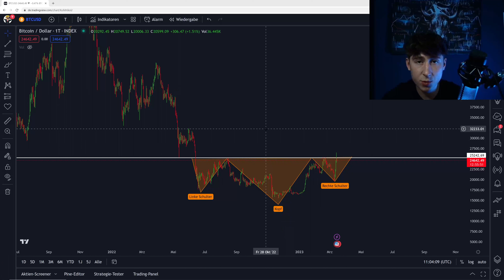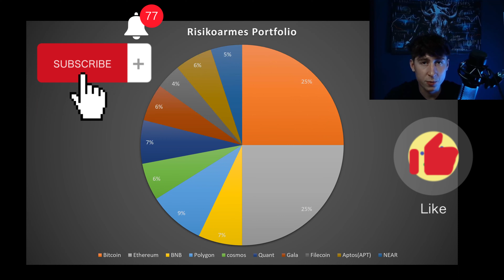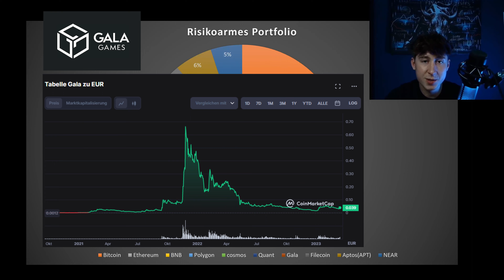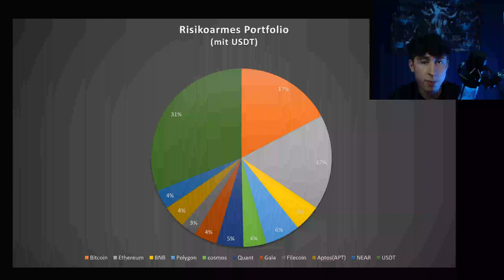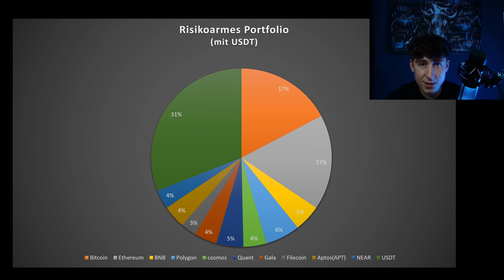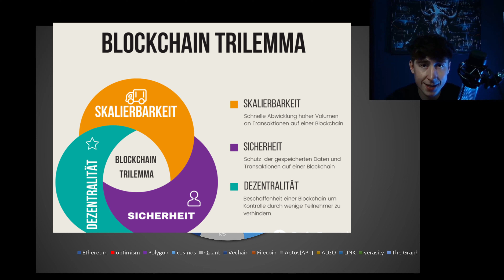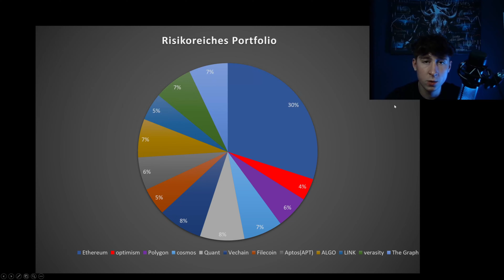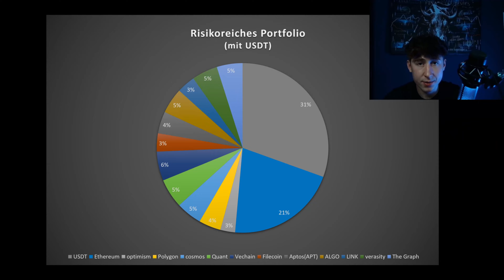So würde ich JETZT 10.000€ in Krypto investieren💎 | Vorbereitung für den Bullenmarkt📈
Heute stelle ich dir zwei verschiedene  Krypto-Portfolios vor. Je nach dem wieviel Risiko du eingehen möchtest kannst du dich an das  jeweilige Portfolio orientieren. Dies sind jedoch nur Beispielportfolios und du solltest dich trotzdem mit der Materie beschäftigen und nicht blind alles nachmachen. Dies ist keine Anlageberatung und ich bin nicht haftbar für mögliche Verluste. Investiere auf dein eigenes Risiko :)
Wenn dir das Video  gefallen hat, würde ich mich über ein Abo freuen :D
Inhaltsverzeichnis:
0:00  Einleitung
0:52  1. Portfolio
5:21  Praxis Anwendung
6:44  2. Portfolio
11:33  Praxis Anwendung
12:40  Schluss